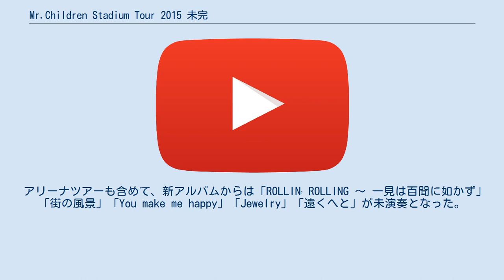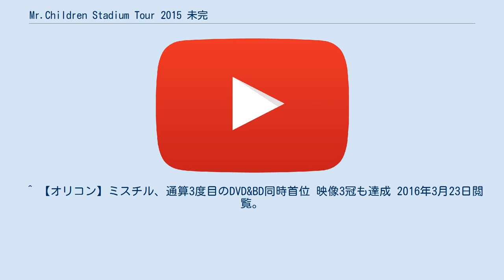Mr.Children Stadium Tour 2015 未完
Mr.Children 」 Mr.Children Stadium Tour 2015 未完 『Mr.Children Stadium Tour 2015 未完』（ミスターチルドレン スタジアムツアー 2015 みかん）は日本のバンド、Mr.Childrenの映像作品である。
2016年3月16日にトイズファクトリーよりDVDとBlu-ray Discで発売。
 18thアルバム『REFLECTION』発売後に行われたスタジアムツアー『Mr.Children Stadium Tour 2015 未完』から、豪雨の中行われた9月6日の日産スタジアム公演の模様を収録している。
なお、リリースに合わせて「タガタメ」「進化論」の2曲がYouTubeのMr.Children公式チャンネルにて先行公開された。
 最新アルバム『REFLECTION』からは「未完」「足音 〜Be Strong」など15曲（うち3曲はライブ初披露）に加えて、スタジアムツアーでは恒例の「終わりなき旅」「Tomorrow never knows」「innocent world」など全27曲が演奏された。
その一方で、リリース以来大型ツアーでは全ての公演で演奏されていた「fanfare」「エソラ」が初めてセットリストから外れた。
 なお、従来のスタジアムツアーでは『Mr.Children CONCERT TOUR POPSAURUS 2001』や、『MR.CHILDREN TOUR POPSAURUS 2012』での恐竜の骨格のようなツアーを象徴するセットは登場しなかったが、今回は「未完」の歌詞に登場する鳥のケージがセットとして組まれた。
また、中央ケージの一部は上下に移動する。
 アリーナツアーも含めて、新アルバムからは「ROLLINʼ ROLLING ～ 一見は百聞に如かず」「街の風景」「You make me happy」「Jewelry」「遠くへと」が未演奏となった。
 DVD・BD共に、2016年3月28日付オリコン週間ランキングで1位を記録し、『Mr.Children TOUR 2011 "SENSE" 』、『Mr.Children STADIUM TOUR 2011 SENSE -in the field-』に続き、通算3作目となる同時総合首位獲得作品となった。
これによりEXILE、KinKi Kidsと並び、同時総合首位獲得数・男性アーティスト部門歴代3位タイに浮上した。
 Prologue"未完" OPENING 未完 擬態 ニシエヒガシエ 光の射す方へ CHILDREN'S WORLD MC 運命 ※ FIGHT CLUB 斜陽 I Can Make It MC 忘れ得ぬ人 ※ MC and I love you タガタメ SE 蜘蛛の糸 REM WALTZ フェイク ALIVE SE 進化論 終わりなき旅 幻聴 足音 〜Be Strong ENCORE I wanna be there ※ overture〜蘇生 fantasy Tomorrow never knows innocent world ENDING Starting Over END ROLL ^ 前回のスタジアムツアー（Mr.Children STADIUM TOUR 2011 SENSE -in the field-）も、雨天の中行われたライブが映像化されている。
 ^ 【オリコン】ミスチル、通算3度目のDVD&BD同時首位 映像3冠も達成 2016年3月23日閲覧。
 ^ 京セラドーム大阪公演のリハーサルでの弾き語り。